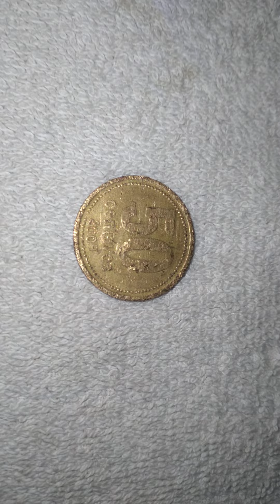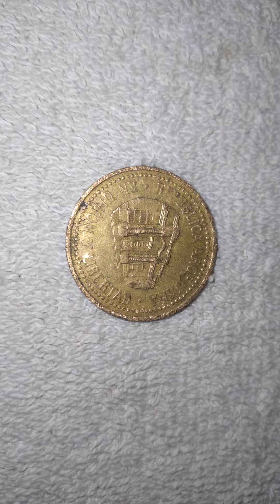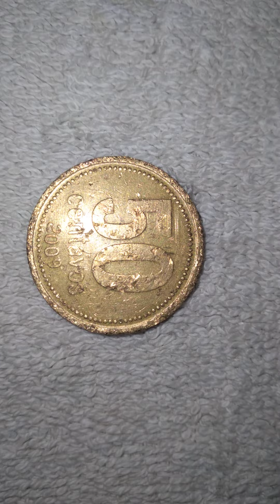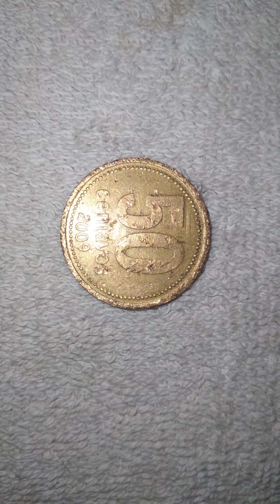ARGENTINA 50 CENTAVOS 2009 MONEDA ENCONTRADA EN LA CALLE